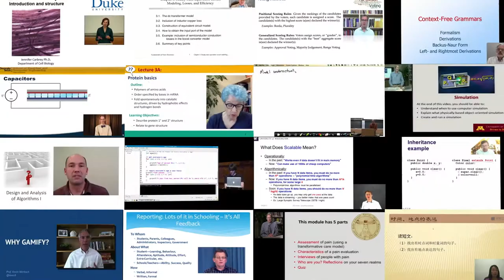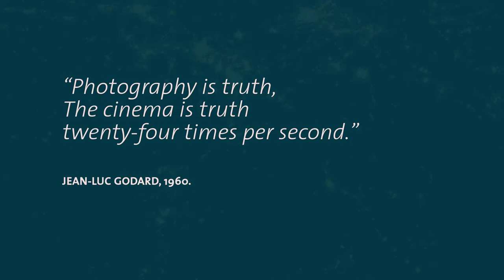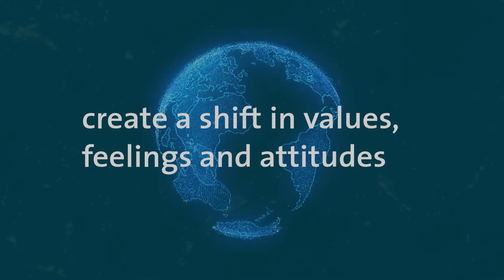Unspoken Truths - Science, Film and Realities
An exploration into the conflicting nature of scientists, filmmakers and activists.
The video was produced as an audiovisuel keynote lecture for the Conference part "Trust in Science and Media" of the "Silbersalz Science and Media" Festival in Halle.

How come that it's not a standard keynote presentation? As we're still in the middle of a global pandemie, I had to hold my keynote digitally. I'm not a big fan of presentation slides, so I decided to rewrite my planned keynote into a film script. As the main conference topic of "Trust in Science and Media" is quite huge, I've decided to rewrite the presentation in form of three different point of views with the characters scientist, filmmaker and activist.

The video takes part in the competition of 2022.